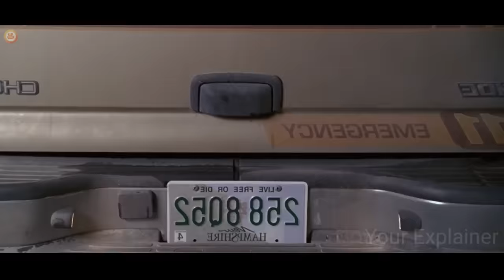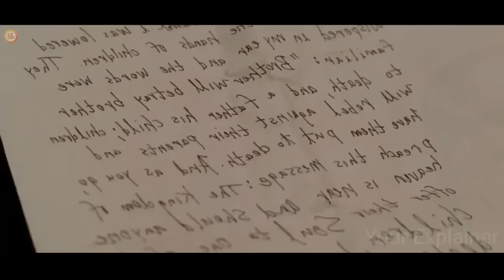GROUP Of Citizens Below 10 Converted In Very BAD Demons After Coma | Film Explained in Hindi/Urdu